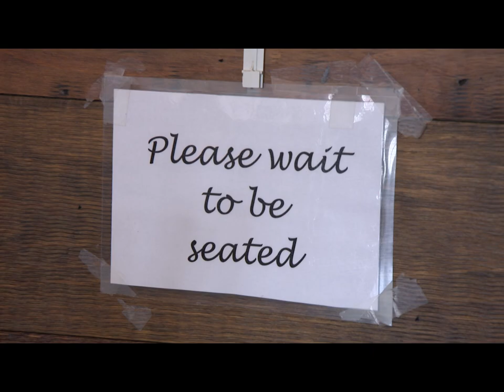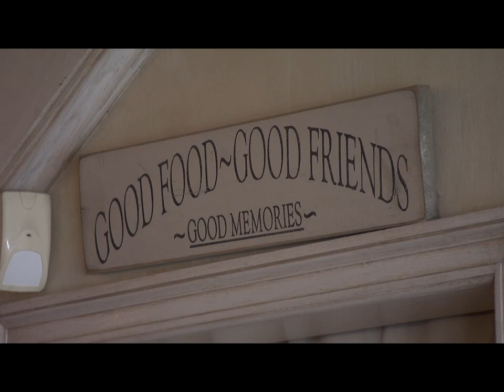New Jersey Restaurants Hope To Soon Reopen Their Doors To Customers With Safe Dining Plan In Place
New Jersey restaurants are the state's largest private sector employer, but that changed with the stay home order when 80% of employees were furloughed or terminated. Soon, though, owners hope to open their doors for more than just take-out and delivery; CBS2's Vanessa Murdock reports.